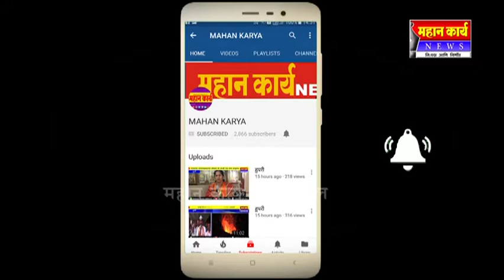भगवंताला हदयात ठेवले पाहिजे - विठ्ठल गुरव महाराज